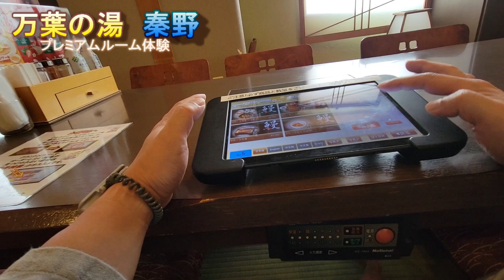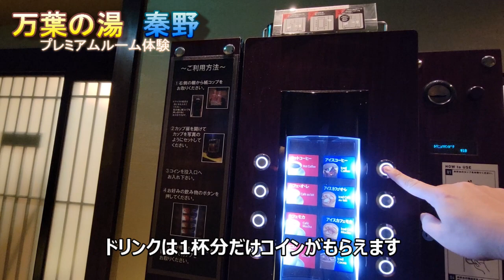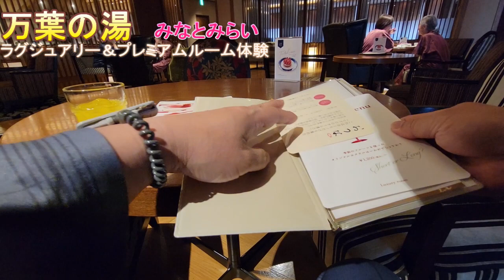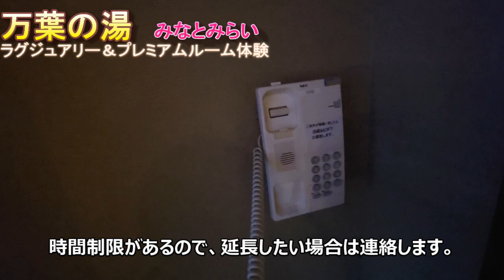万葉の湯 秦野・みなとみらいプレミアムルームを体験